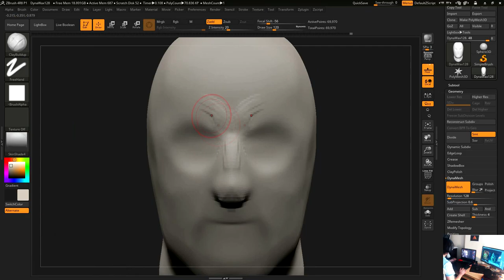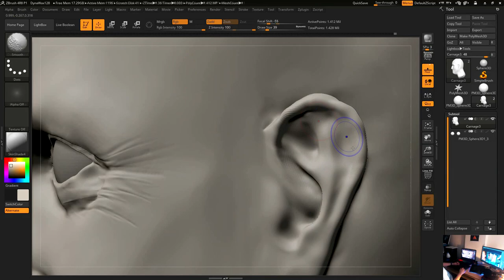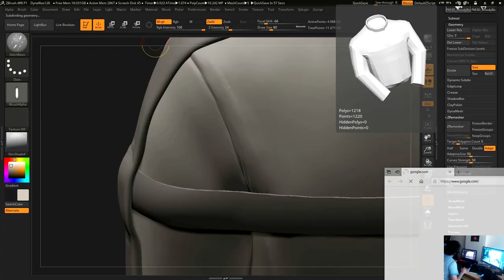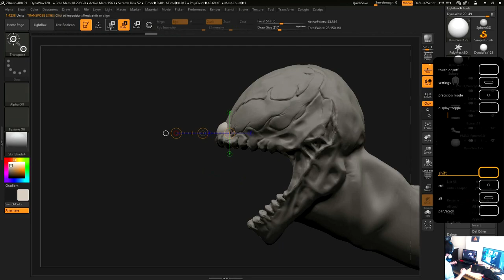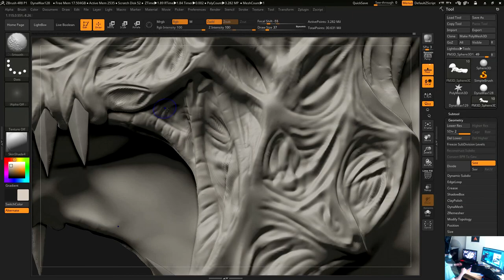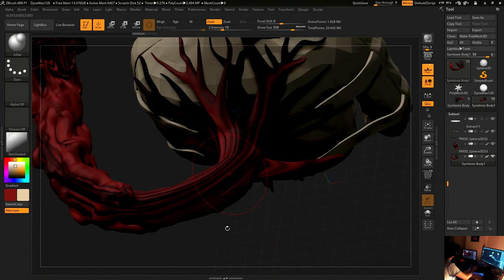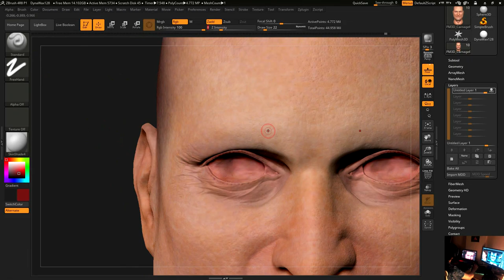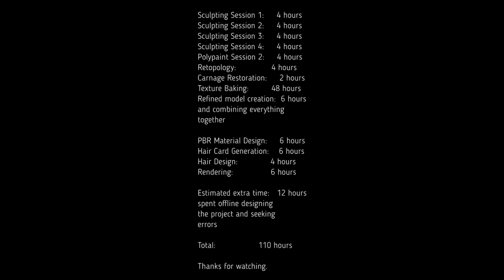Venom: Let There Be Carnage - Carnage Timelapse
First of all, thank you all for 1K. I spent 110 hours on this project. Anything from designing the project to compiling the project is included in that time frame. I had a similar idea about the first Venom movie when it came out in 2018. However, I was also aware of the fact that my skills were not good enough to finish it. In 2 years, I came to improve my knowledge of silhouette and advanced my understanding of forms. I know that there are many mistakes and missing components in this project as well, but there are no limits and I'm getting better with each video I upload to this channel. Love you all. Stay safe.

Softwares Used:
⦿Adobe Photoshop CS6
⦿ZBrush 4R8
⦿TopoGun
⦿Unfold 3D
⦿Autodesk Maya 2020
⦿Substance Painter

Equipment:
•MSI GS73VR-7RF Stealth Pro Gaming Laptop
•Wacom Intuos Pro Large PTH-851
•Asus MX239 Monitor
•Asus ROG Spatha Gaming Mouse
•Logitech C920 Webcam
•Razer Firefly Mousepad

Sections:
Sculpting Session 1: (00:00)
Retopology: (4:40)
Sculpting Session 2: (8:16)
Sculpting Session 3: (12:49)
Polypaint Session 1: (17:39)
Carnage Restoration: (22:14)
Polypaint Session 2: (24:38)
Substance Painter Demonstration: (29:08)
Hair Demonstration: (30:12)
Renders: (30:22)
Timing Chart: (31:05)